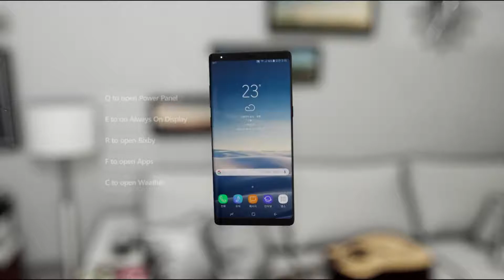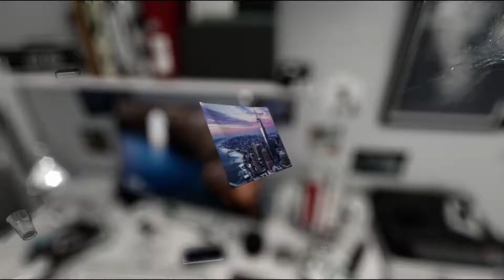Last Hills - Official Alpha Gameplay (Upcoming Ultra Realistic Graphics Game 2018)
Last Hills Official Alpha Gameplay Demo Trailer of Upcoming Ultra Realistic Graphics Game 2018. Coming On PS4, Xbox One & PC.

Yoo Mi - Reu, an indie developer. 18 Years old. Single Developer on Last Hills. Build on Unreal 4 tech.